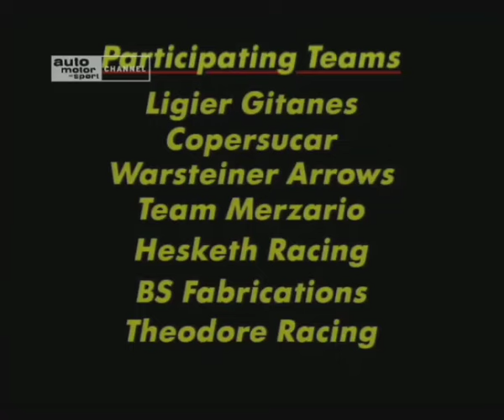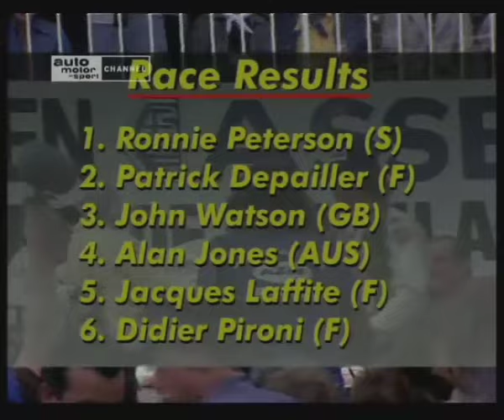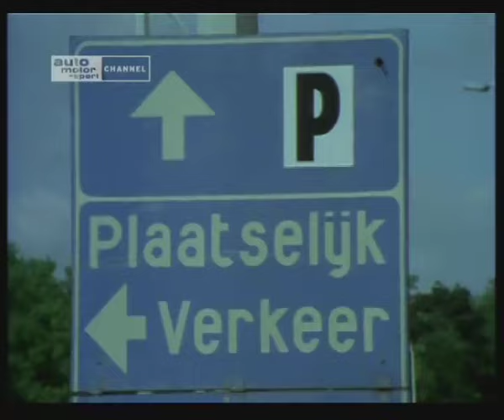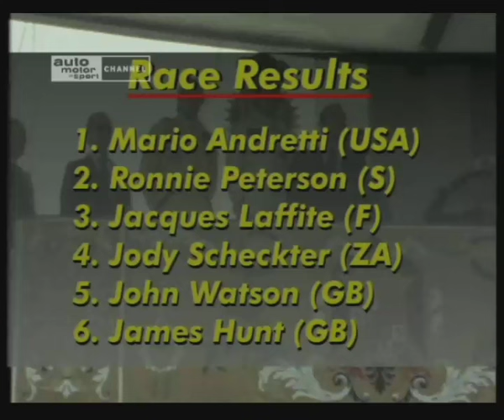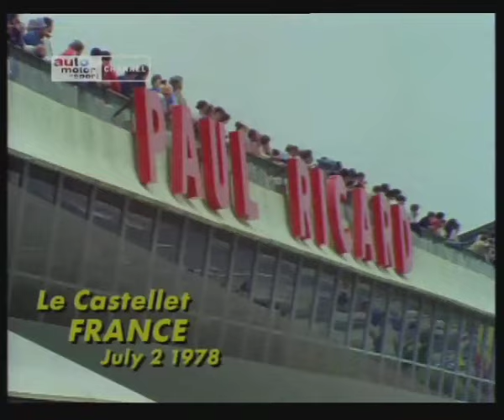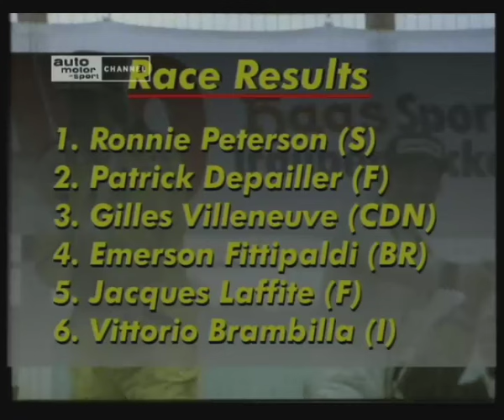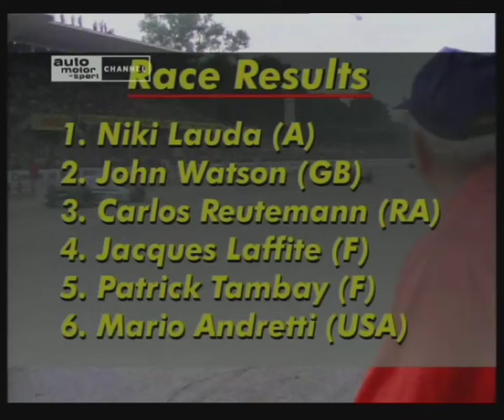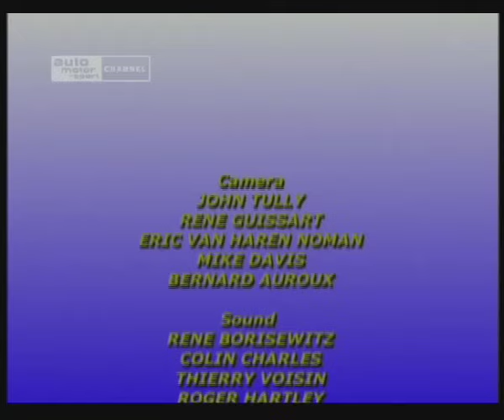F1 1978 Saisonrückblick Marion Andretti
F1 1978 Saisonrückblick Marion Andretti (C) by Auto Motor Sport Channel